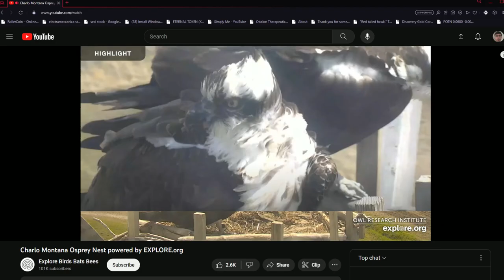Charlo Montana Ospreys 08/30/2023 09:36